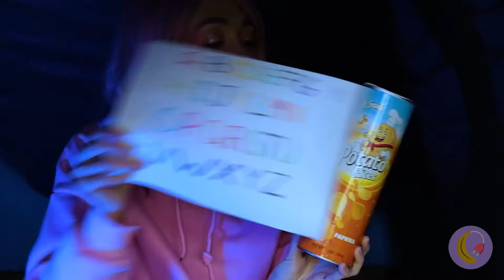Tolong Selamatkan Huruf! 😵 *Peretasan Pantai Pengetahuan Alfabet* Video yang memuaskan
Saya menemukan sebuah kertas huruf A di bawah sebuah batu😍! Apa yang ada di dalamnya? Dia memiliki Lendir di kepalanya. Sekarang kita akan menempatkan otak di kepala! OMG Huruf A menjadi hidup. Saya butuh telepon di luar ruangan! Ayo kita buat telepon Alphabet Lore! Bagaimana dengan bantal untuk berbaring di luar? Mari kita ambil tisu toilet dan celana ketat! Peretasan luar ruangan yang gila dari Alphabet Lore😜 Cap Waktu: 0:00 Kertas Huruf A 0:21 Telepon Alphabet Lore 1:01 Huruf U / Celana Ketat, Kertas Toilet 1:45 Lego Huruf E 2:13 Kaus Kaki Alphabet Lore / Magnet 2:47 Casing Ponsel Alphabet Lore 3:30 Lampu Alphabet 4:29 Tas Huruf 5:02 Bola Alphabet Lore 5:43 Gelas Alphabet Lore / Pembersih Pipa 6:15 Huruf O